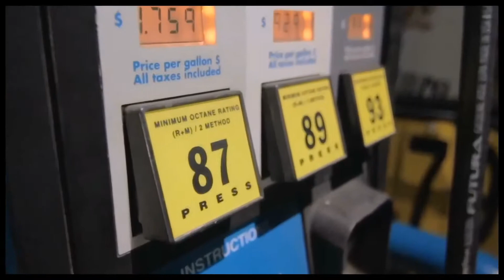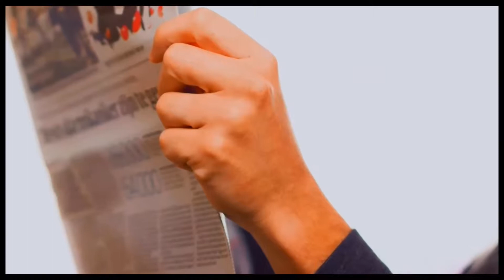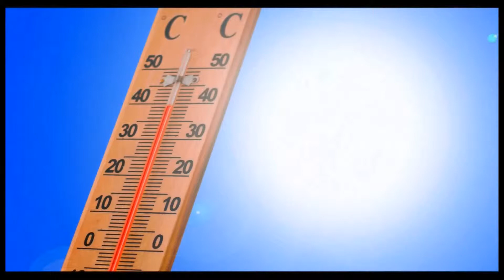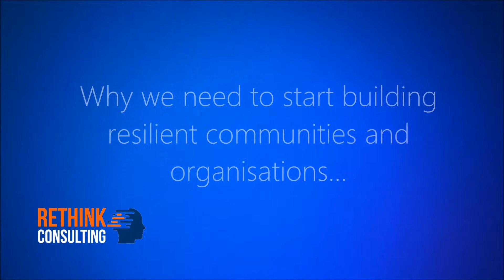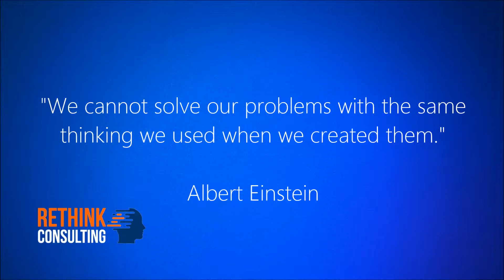Why do we need to build resilience?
Why do we need to be Resilient?

As humans we have varying beliefs, values, and conditioning we process information in different ways. We are very bad at thinking about the future, and want instant gratification.

This video provides a quick overview of some of the challenges we face and why it is important to build resilience at a personal, organisational and community level...